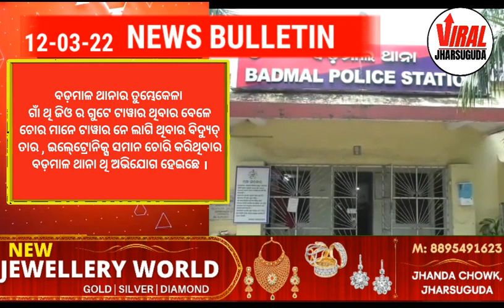[SAMBALPURI NEWS BULLITIN] SATURDAY EVENING JHARSUGUDA SAMBALPURI NEWS BULLETIN